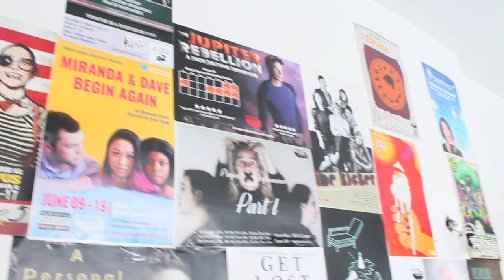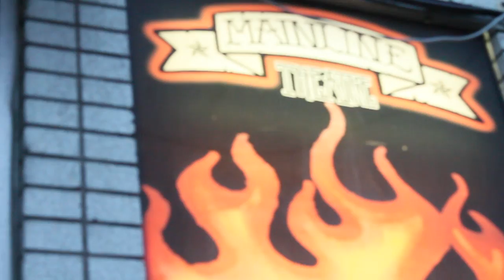TIP THE FRINGE!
Help us spread the word about our Tip the Fringe campaign!